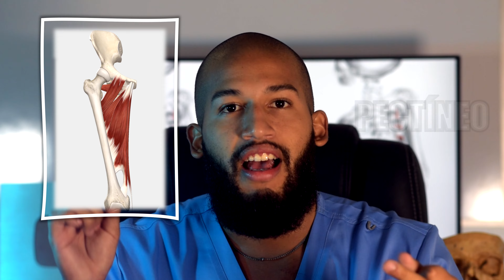ESPECIAL de ANATOMÍA: ¡INTENTO mencionar TODOS LOS MÚSCULOS del CUERPO HUMANO!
QUIERES ACCEDER A MIS RESÚMENES Y DIAPOSITIVAD!?
¡Clica en el link de aquí abajo y sigue los pasos!

Médico graduado en la Universidad de Guayaquil.

Facebook: Carlos Andrés García M.D.